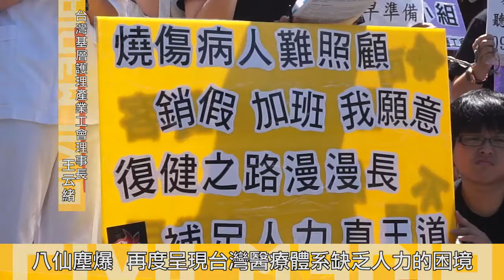2015.07.06 八仙塵爆「救人第一」 但誰來救將倒下的醫護人員？